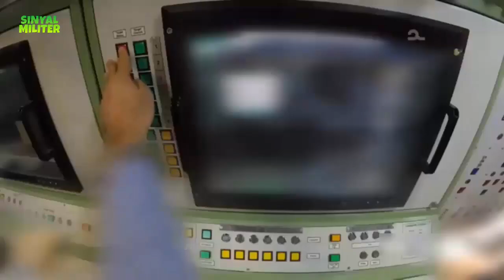Here's New Variant of Iran's Bavar-373 Claimed Surpassed the Capabilities of Patriot, Thaad & S-400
Iran has unveiled a new variant of its Bavar 373 long range surface to air missile system, after the first variants of the system began to enter system around 2015.

These were seen to be much needed for missile defence, at a time when Iran faced the threat of a Western or Israeli attack on its nuclear facilities.